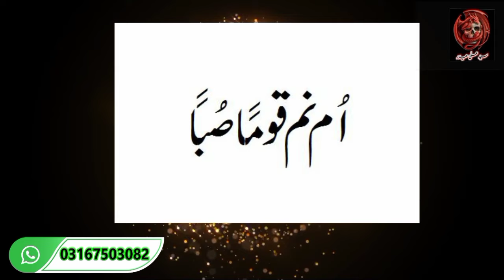Boys sa S**y ka Amal | Larka ki gand marna ka Taweez | لڑکے سے سیکس کرنے کا عمل بہت ہی آسان وظیفہ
Boys sa Sexy ka Amal | Larka ki gand marna ka Taweez | لڑکے سے سیکس کرنے کا عمل بہت ہی آسان وظیفہ